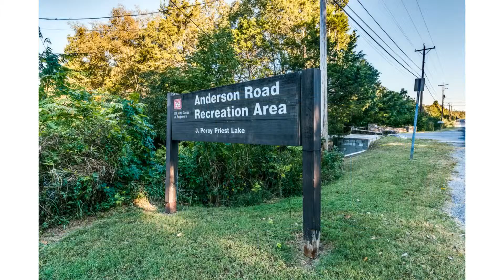924 Thomason Trail Antioch TN 37013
Pilkerton Realtors
2021 Richard Jones Rd., S-210